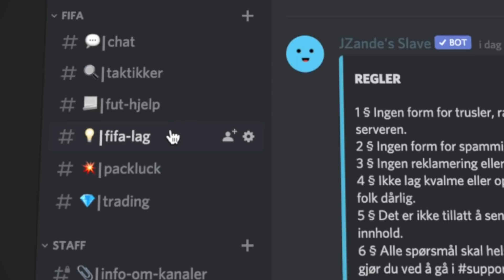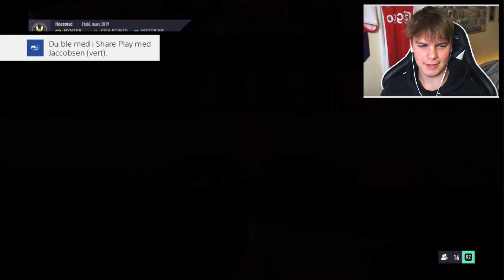NORGES STØRSTE ICON ROULETTE!? 🤩🔥 TEAM OF THE YEAR PAKKEÅPNING! 💙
Ny dag, ny TOTY pakkeåpning! 🤩 I dag kjører vi det som kan være Norges største icon roulette! Så får vi se hvordan packlucken er! 🙌🏻

Videoen er tillatt for alle ✅

►Ekstra tags:
Norsk FIFA
FIFA 21 JZande
JZande Randulle
JZande Johans
JZande Fvoll
Ronaldo rewards
Lagbyggerduell
40000 fifa points pakkeåpning
Elite 1 packopening
TOTY packopening
TOTY Ronaldo fifa 20
10 millioner i en pakke
10 million coins pack fifa 21
Syke rewards
Syk challenge
Verdens sykeste pakke
draft utfordring
draft challenge
beste draft
icon pack opening norsk
icon roulette